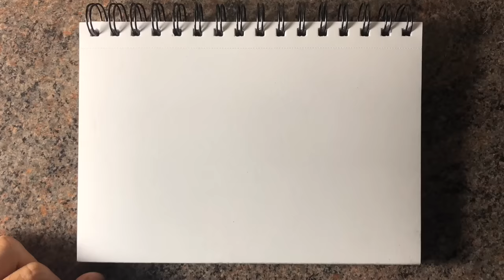Speed drawing of a Lime with prismacolor pencils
This is just a speed drawing of a Lime and not a tutorial. It took me about 2 hours to complete this. Hope you like it.